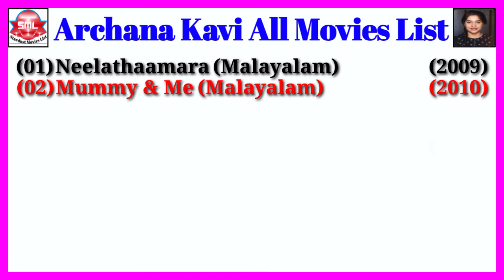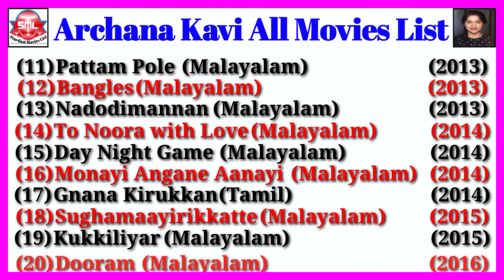Archana Kavi All Movies List || Stardust Movies List